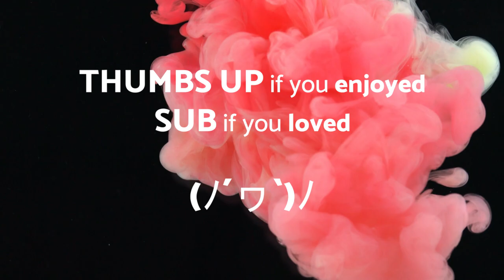Arm Candy - DANCE - No Copyright Music Original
🎦 The video 🎦 you are watching is: Arm Candy - DANCE - No Copyright Music Original